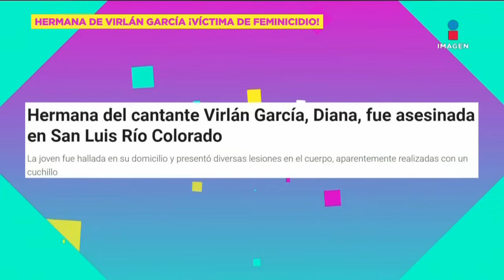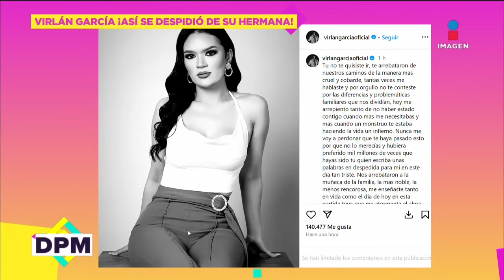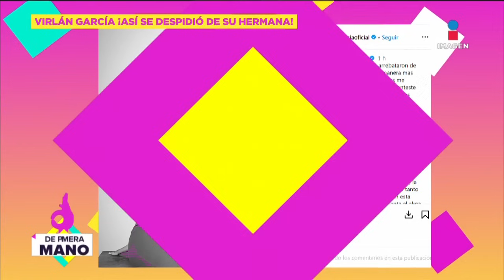Virlán García se DESPIDE de su hermana, hallada sin vida, víctima de F3minicidi0 | De Primera Mano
VirlánGarcía se DESPIDE con emotivo mensaje de su hermana, hallada sin vida, víctima de F3minicidi0.